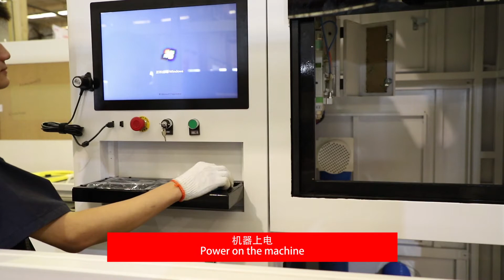Fiber laser pipe and tube machine operation video from XTLASER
Ariel from XT LASER
Skype: Ariel XTLaser